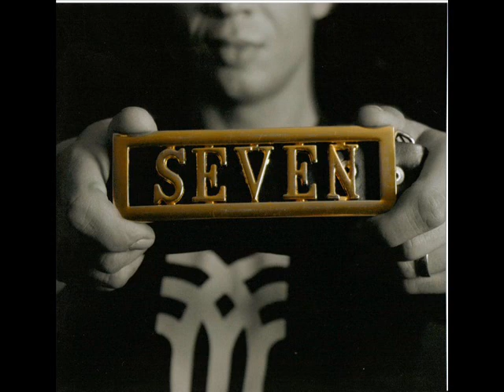72THESIGN,YEDID'YAH BEN SION "unclassified" prod Apoka Undaground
collabs 72THESIGN,YEDID'YAH BEN SION (VERBAL GODZ) and Apoka Undaground (STONE POETS)